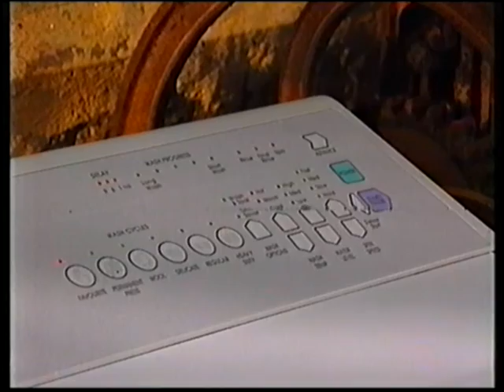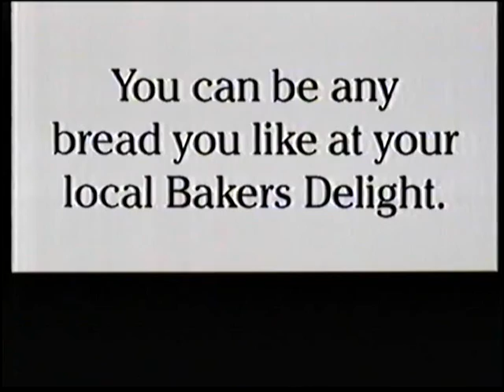Channel 9 Adelaide Commercials 1993 Part 1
Here are some commercials from Channel 9 Adelaide in South Australia from July 1993